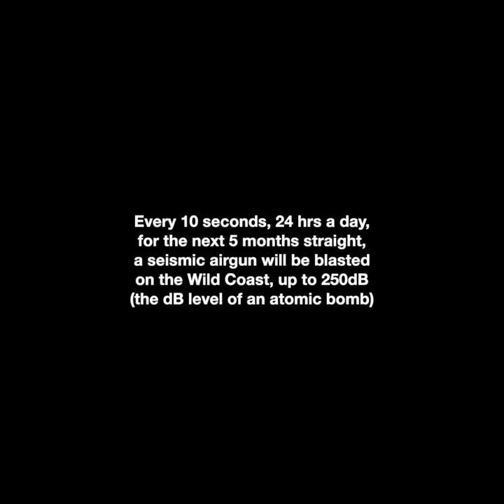A Song for Shell Oil (John Lennon - Imagine Reimagined) // Save South Africa's Wild Coast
Starting 1 December 2021, Dutch Oil company, Shell, have begun an oil finding expedition called "seismic blasting" along South Africa's untouched Wild Coast in the Eastern Cape.

Every 10 seconds, 24 hrs a day, for the next 5 months straight, Shell will blast air guns into the Wild Coast sea at incredibly high decibel levels, which will likely disrupt, injure & kill many of the Wild Coast's rich sea animals. We can't allow this to happen.

If you object to Shell's seismic survey of the Wild Coast, make your voice heard

Lyrics:

Imagine no seismic blasting
It’s easy if you try
No Shell on the Wild Coast
And no government ties

Imagine all the creatures
Living in the sea

Imagine being a dolphin
It isn’t hard to do
Then Shell start blasting for oil
And it ends up, killing you

Dying for some grease

Shell may say that it’s legal
But I’m not the only one
Who think that Shell should go & f**k themselves
And the Wild Coast should be left alone

We cannot let this happen
And if Shell follows through
fill up at other stations
and then see what they do

That we could save today